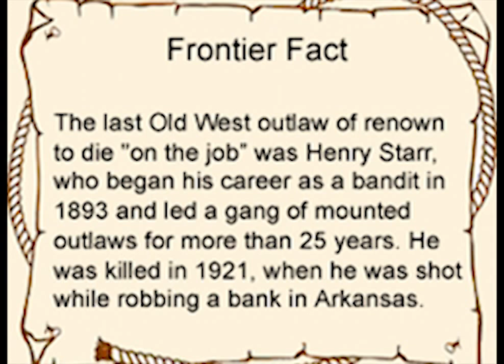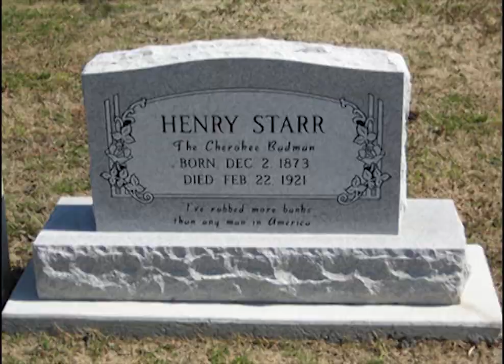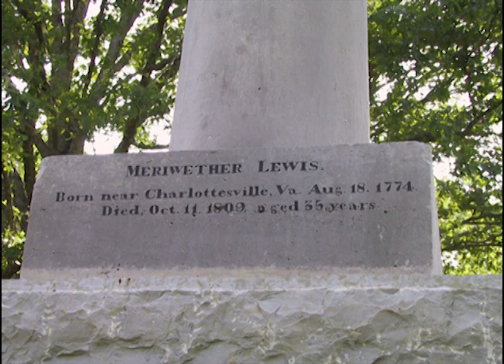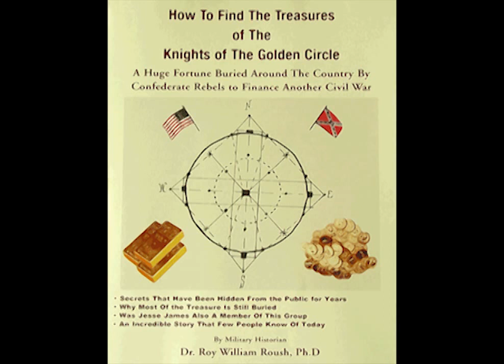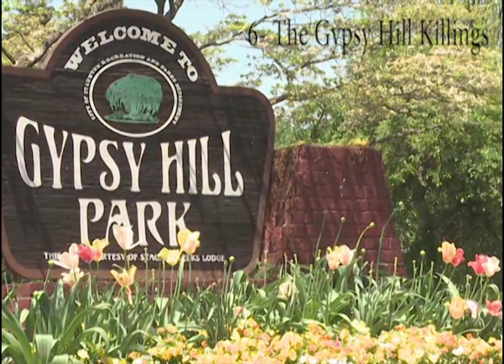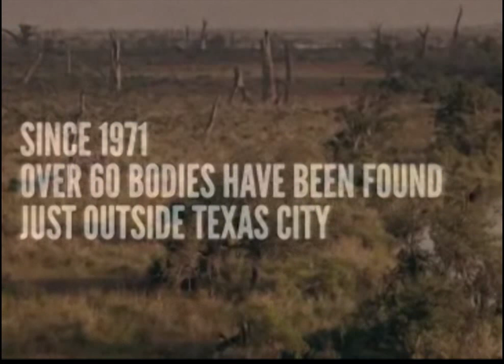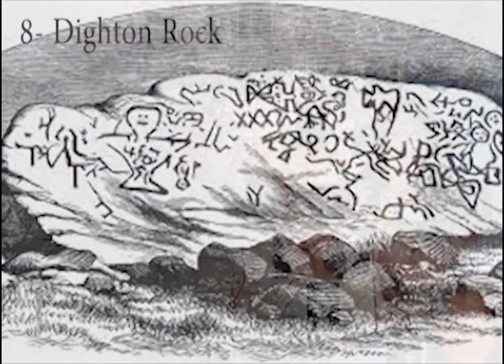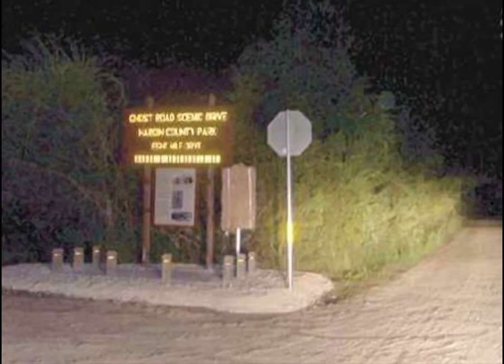10 Lesser-Known American Mysteries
10 Lesser Known American mysteries are below.
1- Henry Starr and Stevens County Treasure
2- Lavelland UFO Sighting
3- Meriwether Lewis Death
4- St.James Hotel
5- Knights of Golden Circle
6- The Gispy Hill Killings
7- The Killing Fields of Texas
8- Dighton ROck
9- Ghost Road, Texas
10- The Black Dhalia